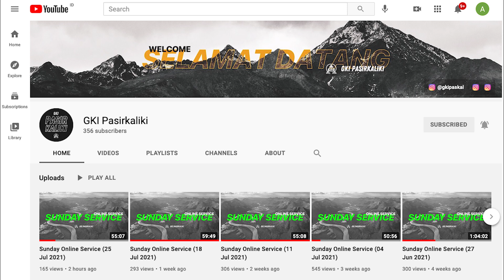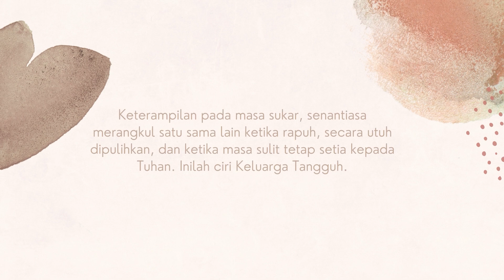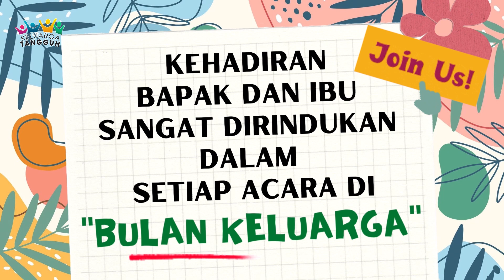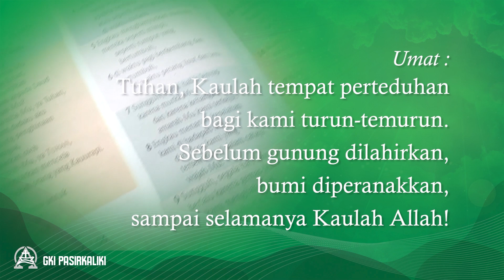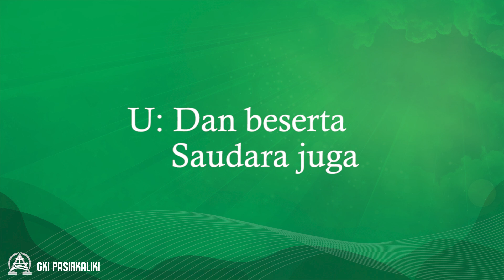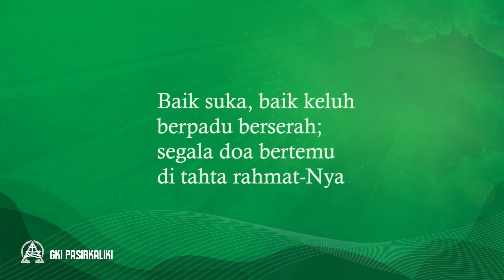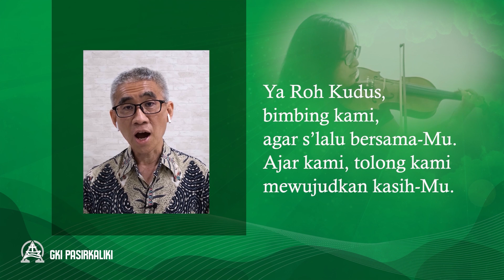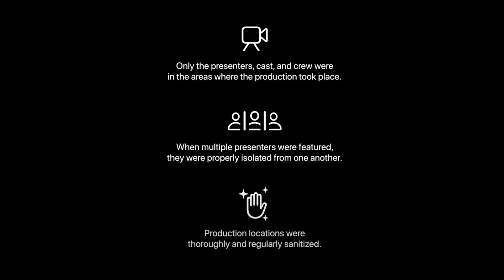Sunday Online Service (10 Oct 2021)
‘Keluarga Yang Hidup Dalam Pemulihan’
Minggu | 10 Oct 2021

Dilayani oleh Pdt. Abdiel Bopha Djentoro, GKI Ayudia - Bandung

MUSIC CREDITS
Mazmur 90:12-17
Syair & melodi : Juswantori Ichwan

KJ 448 – Alangkah Indahnya
Syair : Blest Be the Tie That Binds, John Fawcett, 1782, terj. Yamuger 1977

PKJ 288 – Inilah Rumah Kami
Syair : Arnoldus Isaak Apituley, 1999

PKJ 289 - Keluarga Hidup Indah

GKI Pasirkaliki Bandung is part of a reformed church in Indonesia which was matured since July 7, 1988. GKI Pasirkaliki longs for His work to be renewed and renew the life of fellowship and friendship with people and others.

GKI Pasirkaliki Bandung adalah bagian dari gereja reformasi di Indonesia yang didewasakan sejak 7 Juli 1988. GKI Pasirkaliki rindu kiprahnya senantiasa dibarui dan membarui hidup persekutuan dan persahabatan dengan umat dan sesama.